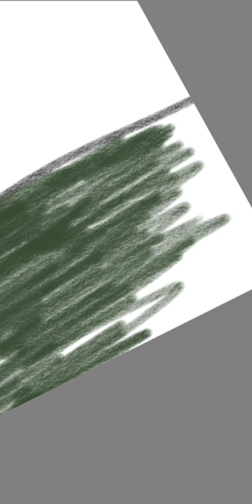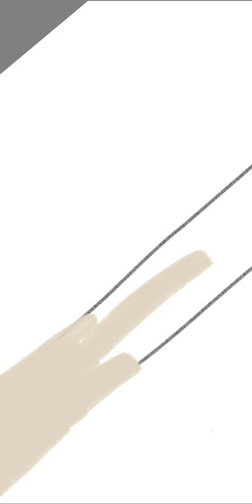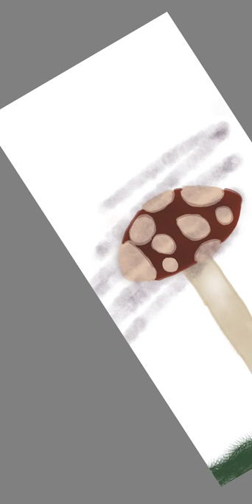So guys how do we feel about this one🍄